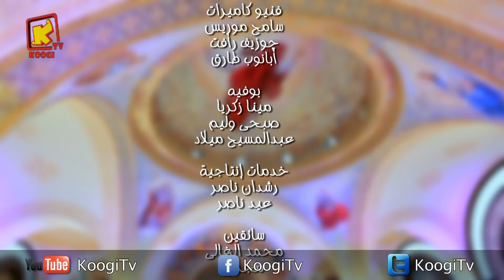ترنيمة حاجات بسيطة - كورال قلب داود للأطفال - قناة كوجى القبطية الأرثوذكسية للأطفال